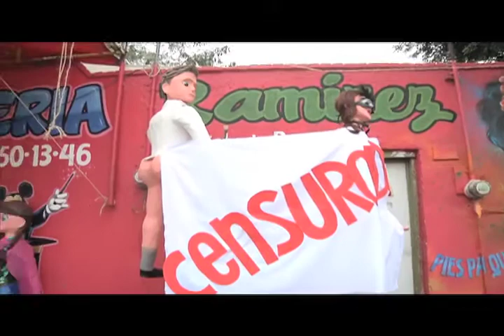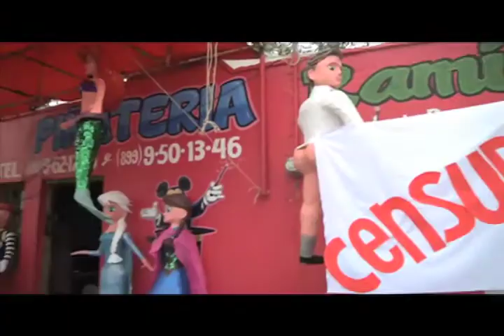Sigue la polémica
Quieren clausurarlo por piñata de "Las 50 sombras de Grey".